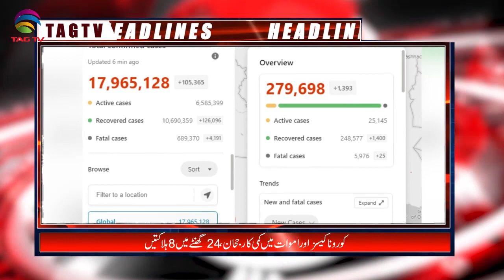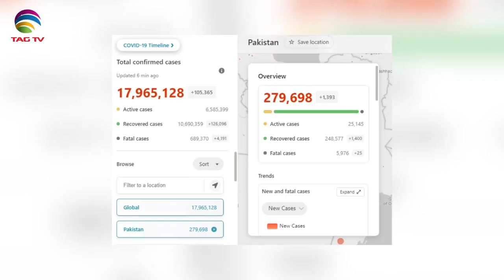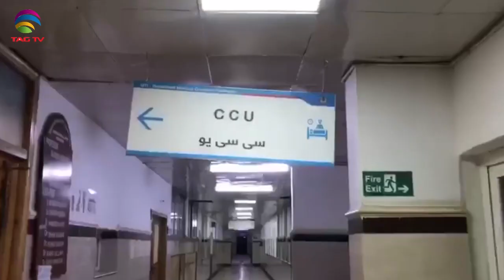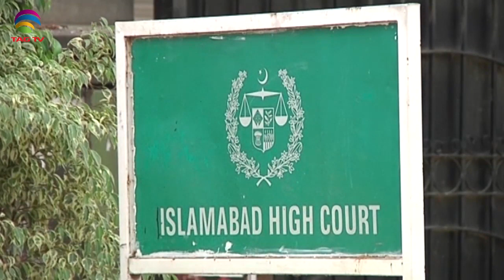Pakistan News Bulletin with Waqar Hussain - August 03, 2020